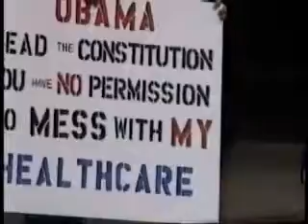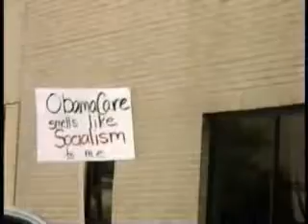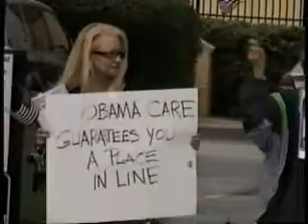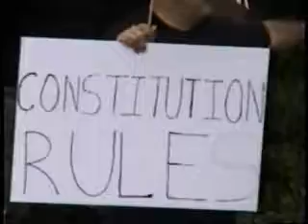Rally Against Government Takeover of Healthcare - Sep. 22, 2009